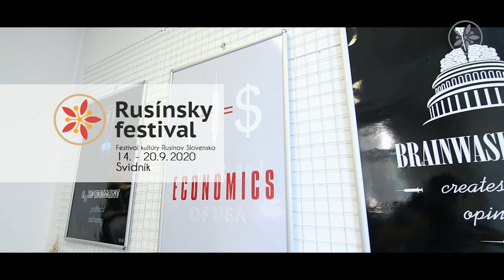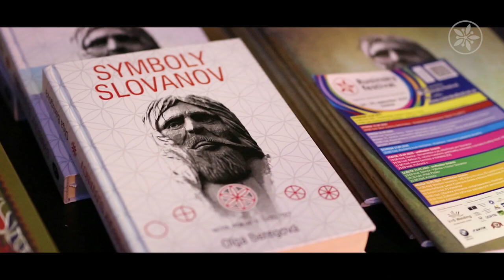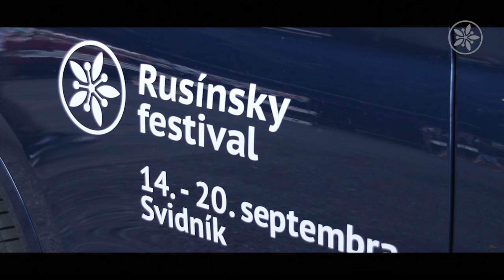Rusínsky festival / Русиньскый фестівал 2020 - VIDEO / ВІДЕО / 14. – 20.09.2020